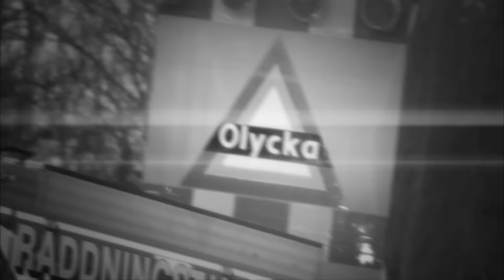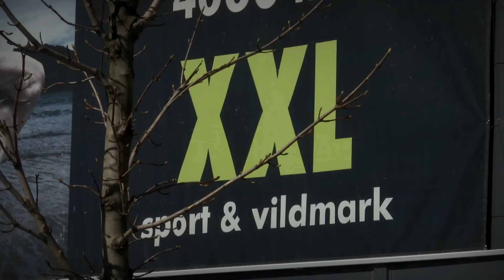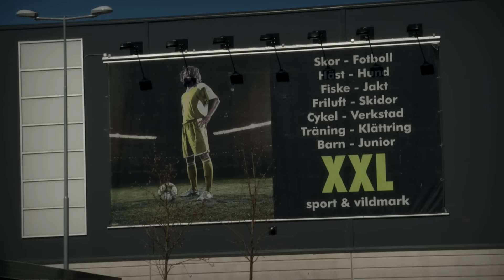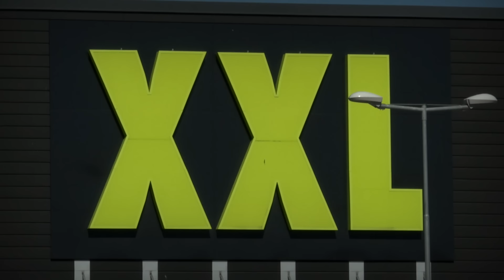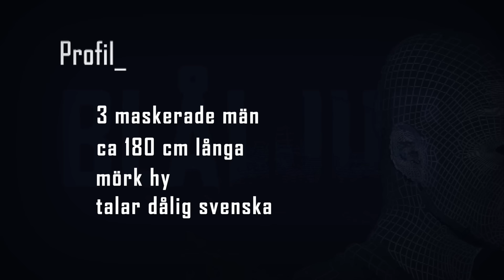Blåljus med film från fräck stöld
Efter att beväpnade rånare slog till mot Vasavägens tobak på onsdagskvällen har polisen vädjat om tips från allmänheten. I veckans avsnitt ser du dessutom filmen på den fräcka stölden på XXL i Tornby. Polisen vill ha tips om gärningsmännen.